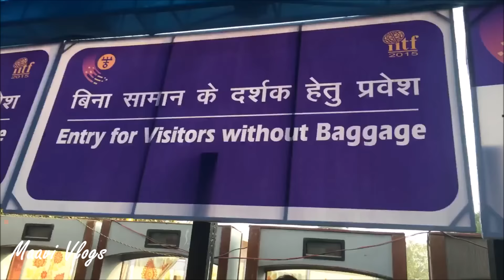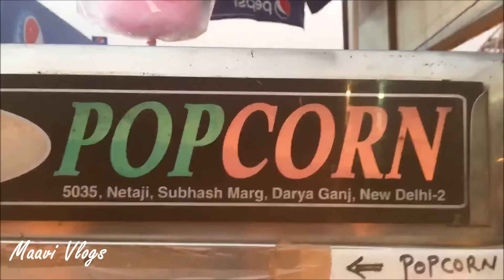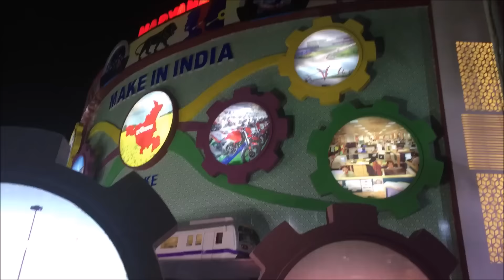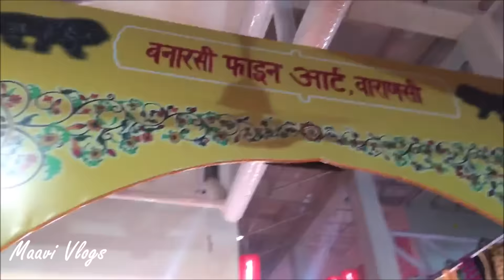Trade Fair Video (Delhi, Pragati Maidan) | iitf Delhi | Vlogs India (Maavi)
Watch "Trade Fair 2015" (Delhi, Pragati Maidan) VIDEO, a mix of latest trade fair exhibitions and stalls all together (indian Vlog) by Maavi.

FACT SHEET:
35th INDIA INTERNATIONAL TRADE FAIR (IITF) 2015

Name of the Fair: 35th India International Trade Fair

Dates/duration of the Fair: November 14 to 27, 2015 (14 days) (Saturday to Friday) Exclusive business days November 14 to 18, 2015  (5 days) (Saturday to Wednesday)

Public days: November 19 to  27, 2015 (9 days) (Thursday - Friday)

Timings: (Business days- November 14 to 18, 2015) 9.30 a.m. to 7.30 p.m.
(Public days – November 19 to 27, 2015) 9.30 a.m. to 7.30 p.m.

Theme: “Make In India”

Rs.400/- per person per day
(November 14 to 18, 2015)

Business Visitor Registration

Business visitors can register online and also at fair venue at various gates. Entry will be permitted by tickets only on payment i.e. for pre-registered and on-the-spot business visitors.

Seasonal Ticket

(November 14 to 27, 2015)

General Public Ticket
(November 19 to 27, 2015)

Adult : Rs.50/- per person per day
(working days)
: Rs.80/- per person per day
(Saturday / Sunday / Holiday)

Children : (Below 12 years of age) :
Rs.30/- per child per day (working days)
Rs. 50/- per child per day
(Saturday / Sunday / Holiday)

There is no free entry or concessional group price for students etc.

There should be no Advance sale of entry tickets / Seasonal tickets.
Free Entry only to Sr. citizens (60 years & above) and differently-abled persons on presentation of valid age proof document / physical handicapped document with photo thereon from all the Gates of Pragati Maidan from 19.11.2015.  However, Attendant(s) to above person will have to purchase ticket as per rate applicable on the particular day from Delhi Metro Rail Stations and Gate Nos. 1 & 2 of Pragati Maidan.
Timings for General Visitors
9.30 a.m. to 7.30 p.m.
(Sale of entry tickets can be closed earlier in the interest of public safety).

Announcement Tickets

Rs.20/- per announcement

Parking Charges

Bhairon Road, Pragati Maidan:
HMVs : Rs. 450/- per entry
LMVs  : Rs. 175/- per entry
2-wheelers: Rs.90/- per entry
Bicycle: Rs.5/- per entry

Tickets Outlets at Pragati Maidan

Gate Nos. 1, 2 and 10

(Week days    :    09.00 a.m. to 04.00 p.m.)
(Holidays       :    09.00 a.m. to 02.00 p.m.)

Tickets Outlets (other than ITPO’s Gates)

Designated Delhi Metro Rail Corporation Stations (DMRC)
Cargo Entry

During the built-up period, all cargo vehicle scanners at Gate Nos. 1,2,5,7 & 8 will be made operational. Exhibitors bringing their exhibits etc. in cars are advised to bring small packages which can easily be checked through scanners at these gates to cut down the load at Gate No. 1.
Note: Entry to Pragati Maidan can be closed at any time due to security reasons.

“Traveling – it leaves you speechless, then turns you into a storyteller.”